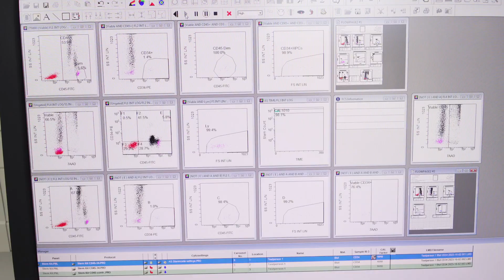DGIM Kongress 2024: Schwerpunktthema „PRÄZISIONSMEDIZIN – WÜNSCHE UND WIRKLICHKEIT“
Professor Dr. med. Andreas Neubauer, Kongresspräsident der DGIM 2024, stellt sein Schwerpunktthema ausführlich vor: „PRÄZISIONSMEDIZIN – WÜNSCHE UND WIRKLICHKEIT“.

Mit freundlicher Unterstützung von:
Jannis Mastelic / Campus TV Marburg
Lars Möller / ZEITRAUSCH. NET